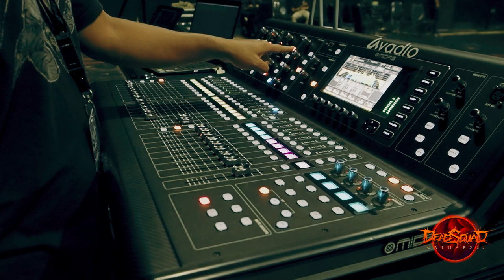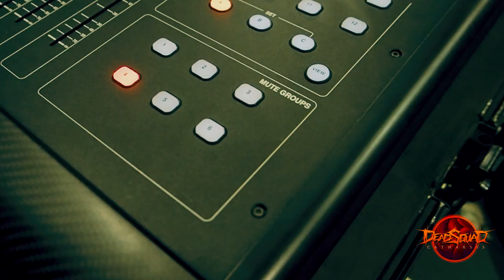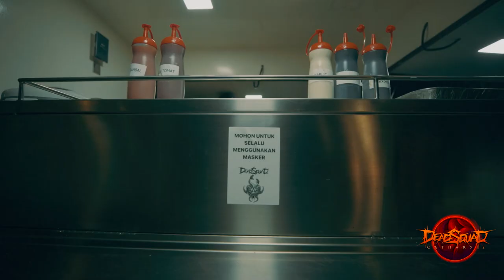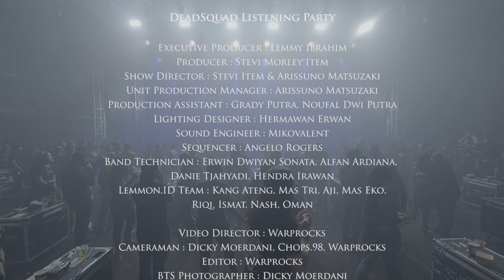DeadSquad Catharsis Listening Party (Behind The Scene)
DeadSquad Catharsis Listening Party

Executive Producer : Lemmy Ibrahim
Producer : Stevi Morley Item
Show Director : Stevi Item & Arissuno Matsuzaki
Unit Production Manager : Arissuno Matsuzaki
Production Assistant : Grady Putra, Noufal Dwi Putra
Lighting Designer : Hermawan Erwan
Sound Engineer : Mikovalent
Sequencer : Angelo Rogers
Band Technician : Erwin Dwiyan Sonata, Alfan Ardiana,
Danie Tjahyadi, Hendra Irawan
Lemmon.ID Team : Kang Ateng, Mas Tri, Aji, Mas Eko,
Riqi, Ismat, Nash, Oman

Video Director : Warprocks
Cameraman : Warprocks, Dicky Moerdani, Chops.98
Editor : Warprocks
BTS Photographer : Dicky Moerdani

Ⓒ Ⓟ 2021. DeadSquad . The copyright in this sound recording and artwork are owned by DeadSquad.